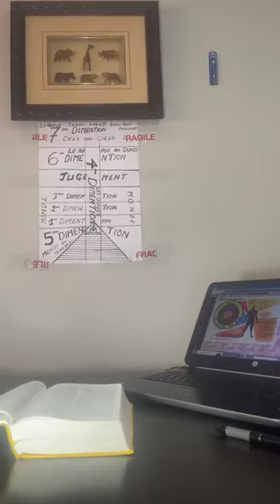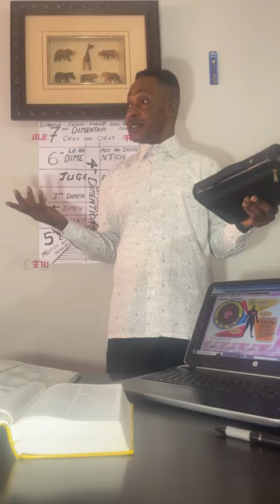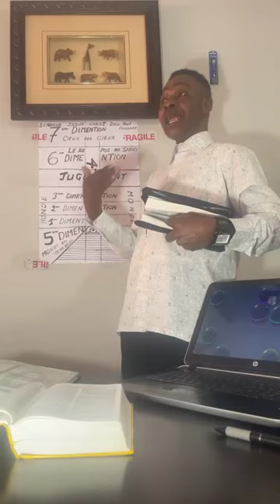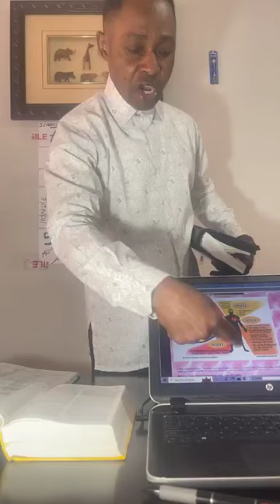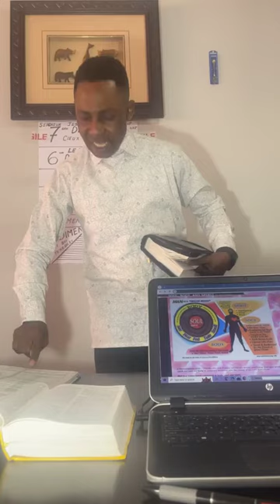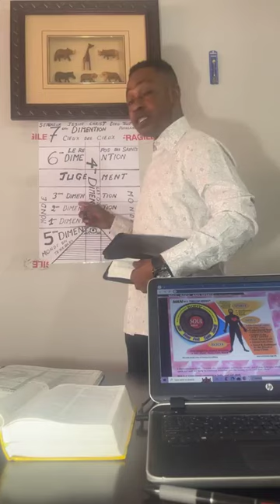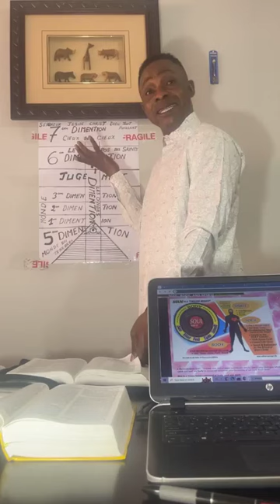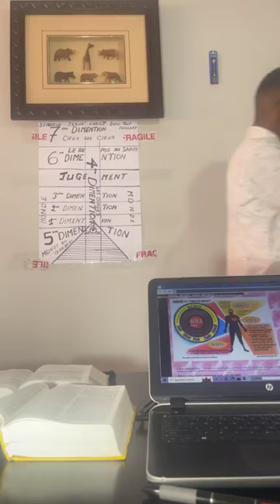NOS VIES NE SONT PAS RÉELLE ICI,SI NOUS NE COMPRENONS PAS LES DIMENSIONS SPIRITUELLE